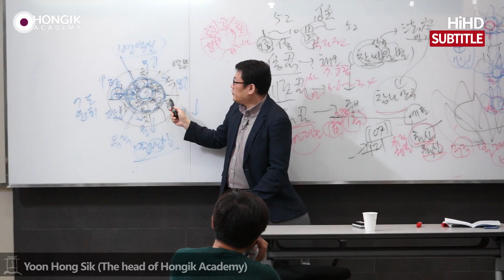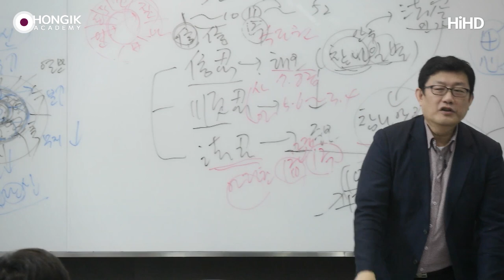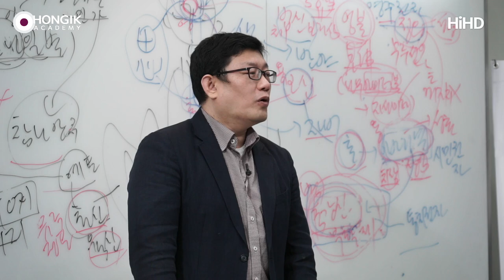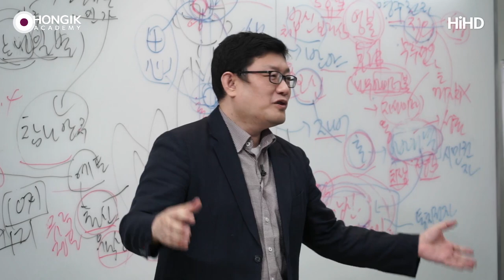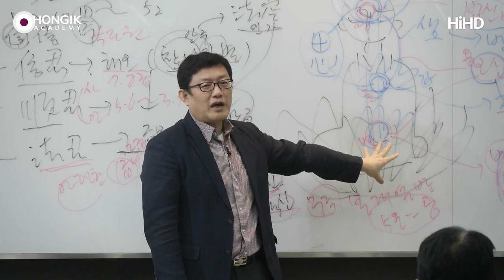Master Yoon_ 称我名号，必往生净土。 [Hongik Academy]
(190406 수낮대담 대만어) 称我名号，必往生净土。내 이름만 부르면 정토에 왕생하리라.

여러분, 참나에 들어앉아가지고, 지금 육도윤회에 살더라도
내가 1주 보살이 돼서 참나, 자성정토에 들어앉아서
유심정토를 이뤄버리면,
사바세계를 돌아다니더라도 내 유심정토가 파괴되겠습니까,
자성이 파괴 안 되는데?

各位，即使你們 在真我状态，
現在活在六道輪迴之中,
如果成爲一住菩薩, 進入自性淨土（佛性，真我）
而實現唯心淨土,
那麼即使走遍了娑婆世界, 在自性淨土不破壞的情況下
各位的唯心淨土會被破壞嗎?

세세생생 여러분,
잠깐 끊겼다가 다시 태어나서 공부하면 도로 찾아져요.
잠깐 끊긴 것 같지만 끊긴 것도 아니에요.
여러분 자성은 항상 여러분 안에서 빛나고 있습니다.
끊긴 듯 끊긴 게 아니에요.

在生生世世的輪迴裏，
也許會有短暫的中斷，
但是等轉世重生之後再用功的話，就會找回來的。
看似短暫中斷，而並非中斷，
因爲自性總是在各位的內在發光。
看似中断，而非中断。

지금 여러분 혹시 기억 못 하시더라도
전생에 계속 정토에 접속해 오신 1주 보살 이상의 분들은
무슨 계기만 오면 다시 자각해서 자기 것 갖다 씁니다.
정토에 접속이 돼 있어요.

或許，各位現在都不記得了，
但是前生一直連接淨土的，一住菩薩以上的人,
只要遇到一個觸發的契機，就會重新覺悟，
將把自己前生所積累的定力展現出來，並應用自如。

그러니까 지금 윤회하고 돌아다녀도 사실은 나는
정토를 떠난 적이 없어요. 내 본신은 정토에 있어요.
그렇기 때문에 이렇게 다니다가 세세생생 해서 부처가 돼요.
그래도 정토를 떠난 적이 없죠, 한 번도.

因他們時常連接淨土，所以即使當前流轉輪迴,
但實際上從未曾離開過，其本體仍屬淨土。
因此，就這樣生生世世穿梭於六道, 最終成佛，
故與淨土形影不離。

1주 보살 이후는 정토를 떠난 적이 없이 부처가 됐습니다.
부처가 돼서 전지전능한 작용을 해서
중생을 구제하더라도, (정토에 머물면서)
이 자리는 달라진 게 하나도 없기 때문에, 결론은 뭐예요?
1주 보살 때 이미 성불했다는 얘기를 하고 싶은 거예요,
지금 보조 스님이.
"견성할 때 이미 성불이다!"라는 얘기를 하려고
이렇게까지 얘기를 하는 겁니다.

自證得一住菩薩之後, 從未離開過淨土，就成爲佛。
即便成了佛，停留在淨土中,
發揮全知全能的作用救度衆生，
但佛位卻絲毫沒有動搖。
爲此，普照大師曾說過“一住菩薩時，已經成佛了”，
之所以這麼講，其實是爲了要明示“見性即佛!”
而一說再說。

전지전능한 작용이 다 참나에서 나온 거 아니에요?
그럼 여러분 1주에서 얻은 그 참나는
무지무능한 참나인가요?
아니죠. 전지전능한 참나죠.
내가 수용을 못 해서, 자수용이 달려서 그렇지,
수용력이 달려서 그렇지, 참나는 전지전능한 참나,
그 참나이기 때문에,
내가 갖춘 참나의 온전한 지혜와 능력을 12지 돼서야
구현한 것뿐이지, 그 참나는 그 참나였기 때문에

全知全能的作用不就是都出自於佛性(真我)嗎？
那麼各位從一住裏得到的那個佛性(真我)是無知無能的佛性(真我)嗎?
不是的！佛性(真我)是全知全能的。
只不過各位因自身的接受力和承受力的有限，
真我還是那全知全能的真我，
把內在的真我具足的智慧和能力，
到了十二地才體現出來而已。
但其佛性(真我)仍爲不變。

여러분, 마지막 얘기 들어보세요!
"이 가운데 습기를 연마하고 다스려서
지혜와 자비가 원만해져서 계급이 승진해감."
52레벨을 닦아 올라간 맛은 있지만,
처음 발심해서 이미 시간성이 없는 지혜의 문에
들어가 버렸기 때문에(시공을 초월한 참나를 얻었기 때문에)
"비록 구경의 경지 12지 부처가 되더라도
애초에 조금도 움직인 적이 없다." 이 말은
1주가 되면 이미 정토에 안주해서
성불할 때까지 정토를 떠난 적이 없다는 얘기입니다.

正因爲如此，各位再聽聽最後這一段!：
“在此之中,磨練和治理濕氣,
成就圓滿的智慧和慈悲，讓級別得到提升。”,
雖然有修成52等級之味,
但由於初發心已經進入了沒有時間意識的智慧之門
（因爲已經得到超越時空的佛性）
“雖然成爲究竟的十二地佛，始爲紋絲不動。”
此句的意思是，成爲一住菩薩就安住於淨土,
直到成佛從未曾離開過淨土。

이게 아까『무량수경』에 뭐라고 했죠?
"내 이름만 부르면 무생법인을 얻고, 불퇴지를 얻고,
보등삼매를 얻어서 성불에 이를 때까지
떠나지 않게 될 것이다."
내 이름으로 1주만 되면, 다 성불할 때까지 정토에
살게 될 것이다.

『無量壽經』 里又是怎麼說來着?
“稱我名號, 獲得無生法忍, 獲得不退地,
獲得普等三昧，直至成佛，
始終不離。
以我的名號, 只要成爲一住菩薩, 就會安住在淨土，直到成佛。”

이게 원래 그런 거예요.
원래 그런 건데 방편으로 "내 이름을 외라!" 이거죠.
내 이름을 외서 그 경지 가면, 원래 그런 거지만
내가 또 플러스알파로 보신불의 가피까지 더해서
받게 될 것이다.
"더 도와줄게~"하는 정도로 보셔야지,
안 될 걸 되게 해주신 게 아니에요, 아미타불이.
원래 될 일을 도와주겠다고 하신 거지.

這本來就是這樣的！本該如此，
但作爲修行的方便之門說'稱我名號'開啓着。
如果以‘稱我名號’入其境，本來就是理所當然，
但各位會疊加上阿爾法，自然得報身佛的加持護佑。
因此，把'稱我名號'應該理解爲“我會幫你的~”即可。
因爲阿彌陀佛只是幫，你原本能做成之事，
並非把不成之事幫你硬做成。

예수님도 우리가 성령 받으면
원래 예수님처럼 되게 돼 있어요.
그걸 "그리스도의 이름으로 받으라!"하는 건
만렙이, 천국의 주인이 더 도와주겠다고 하시는 거예요.

耶穌也如此。當我們接受聖靈，
我們本該能成爲耶穌一樣。
所以說‘以基督的名義接受它吧!’，
是滿級，就是天堂的主人會更加幫助我們的意思。

그러니까 원래 되는 걸 도와주겠다고 하신 거지,
"아미타불이 안 도와주면 우린 견성 못 합니다."
이 소리로 가면 이분은 완전히 산으로 가시는 겁니다.

它（耶穌或阿彌陀佛）是想要幫你本來可行之事，
因此，倘若理解爲“阿彌陀佛不幫助我們，我們就無法見性”，
那麼這位道友完全是適得其反，背道而馳了。

정토종이 지금 이런 얘기를 하고 있어요.
아미타불이 안 도와주면 끝이래요.
그쪽 공부하시는 분이
제가 아미타불식의 정토는 과장되었다고 하니까
저를 막 욕하시더라고요.
"네가 아미타불 도움 없이 정토 갈 것 같냐!"
"너 악업 어떻게 닦을래?" 막 나를 저주하시더라고요.

如今的淨土宗就是這樣主張，
他們認爲阿彌陀佛不幫的話就完了。
在那裏修行的佛友聽到我說 :
“阿彌陀佛式的淨土是誇張的”之後，
便破口大罵道：
“沒有阿彌陀佛的幫助,你以爲你能去得了淨土嗎?”
甚至還詛咒我說：“你要怎麼洗刷你的惡業？”

안타깝지만 저는 이미 정토에 살고 있습니다.
늘 무량한 부처님을 뵈면서 정토에 살아요.
그런 분이 저를 아무리 저주하셔도
기름을 물 위에다 부어놓고 막 가라앉으라고
아무리 염을 하셔도 될 일이 아니라는 겁니다.
아시겠어요?

只可惜，恰恰相反，我已經生活在淨土裏，
而且始終見無量的佛祖。
無論那些人怎麼詛咒我,
就好像往水裏倒油, 對着浮到水面上的油
再怎麼唸叨也都不下沉一般，都是無濟於事。
知道了嗎？

그냥 기름처럼 물 위에 가볍게 뜨세요.
정토에 그냥 접속하세요!
자기가 견성했는지 안 했는지도 모르는 분이
나무아미타불 이름만 외면 어떻게 되려니...
아닙니다!
"나무아미타불!" 한마디 할 때 견성하셔야 돼요.

還是像油一樣輕輕地浮在水上，
當下連接淨土吧。
就連自己是否見性都不知道，
以爲只念“南無阿彌陀佛!”的名號，就能成佛...
那是大錯特錯。
應當念一句“南無阿彌陀佛!”時，當下明心見性才是。

제가 이거까지 말씀드릴게요.
"나무아미타불!"할 때 딱 생각이 끊어지고
그 자리에 머무르세요. "나무아미타불!"하고,
아미타불과 내가 둘이 아닌 그 마음만 품고 계세요.
그게 참나 자리입니다.
거기가 이미 정토예요.

在此，我在強調一下，
當專念“南無阿彌陀佛!”時，
了斷一切念頭後, 就留在‘此處’，
每誦念"南無阿彌陀佛!"時，
只抱着阿彌陀佛與我不二之心。
那就是佛性(真我)之位，那裏已經是淨土了。

한번 할 때마다 한 번씩 접속이 돼야 해요, 정토에.
그러다 보면 이게 정토인지 확실히 알게 되고,zi
자성인지 알게 되고,
그 자리를 안 떠나는 삶도 가능해집니다, 여기서.

每一聲佛號，就要連接一次淨土。
這樣就會更清楚而明確地認知淨土，瞭解自性，
而不離淨土的生活也可以在這裏實現。

육바라밀 꽃도 피울 수 있습니다, 여기서.
에너지체도, 다이아 몸도 아미타불한테,
왜 추잡스럽게 만렙한테 구걸을 해요?
여러분이 몬스터 잡아가지고 얻으세요, 방법 다 있으니까.
여기서 이미 정토에 사는 불보살이 되시길 바랍니다.

在這裏，即能開六波羅蜜之花，也能製造出能量，
也能修成金剛身。
既然如此，何必醜陋的向滿級，就是阿彌陀佛乞討呢?
因方法俱全，還是各位自己去捕捉怪物而獲取吧。
（自救的意思）
願各位在世間成爲已入住淨土的佛菩薩。